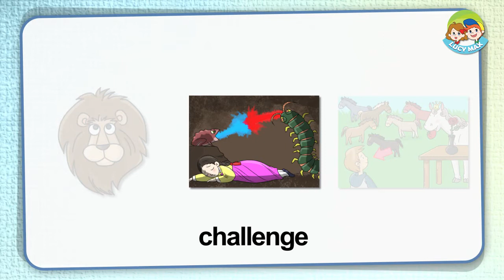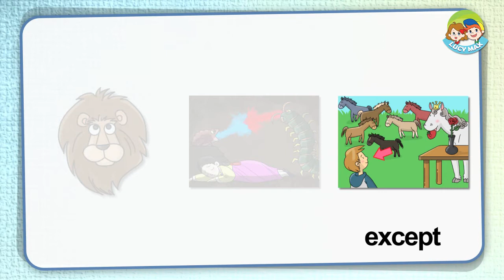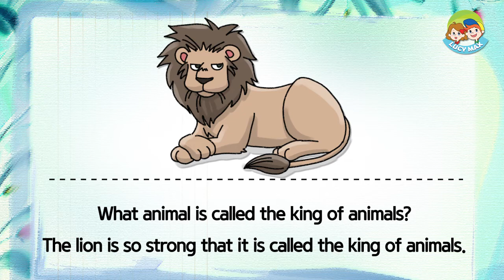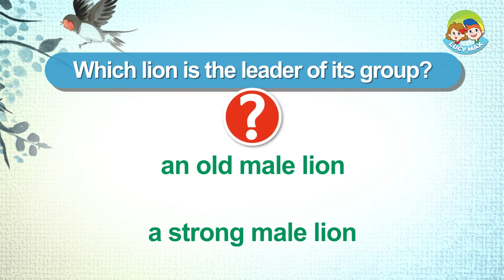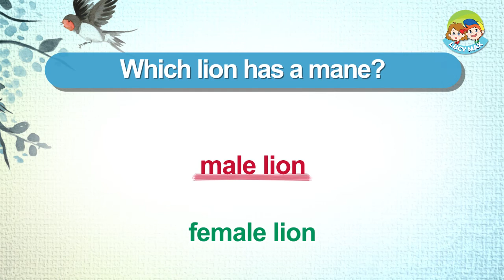80 Animals | Unit 18- Africa | Lion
The 80 Animals lectures help improve reading and listening skills.
It will also help  a child acquire knowledge about animals.

You can take the free quiz after each video lesson using the LucyMax APP.